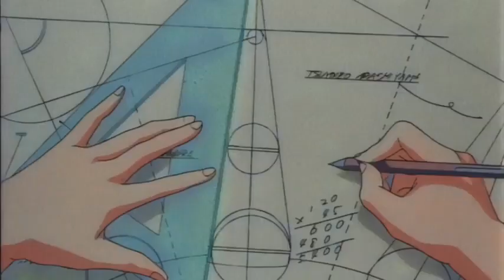Project A-ko - Original TV Spot (1986)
"Project A-ko (プロジェクトA子, Purojekuto Ēko) is a 1986 Japanese action comedy science fiction anime film that had several sequels and a spin-off. This film focuses on a happy-go-lucky 16-year-old red-haired, sailor-suited teenage schoolgirl, A-ko Magami, who goes on her magical adventure from high school to outer space as she struggles to finish her homework, rescue her friend C-ko, and save the Earth from an evil alien invasion. This series references a number of other works of anime from the 1970s and 1980s, such as Macross, Fist of the North Star and Gundam.

Directed by Katsuhiko Nishijima
Produced by A.P.P.P.